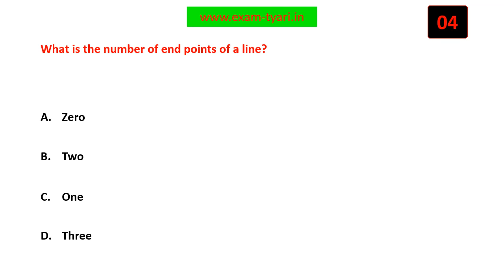How many end points of a line?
"Math- NCERT Class 6 MCQ - Basic Geometrical Ideas